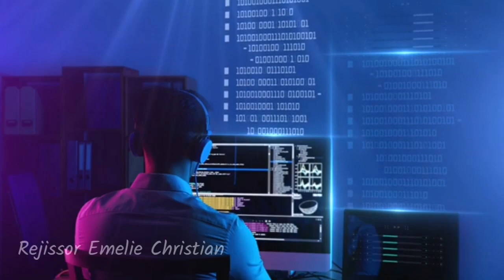Patric Graham - "Şeytanın incili". ..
Qeyd: səsləndirən heç bir insan təfəkkülü yox Emelie beyninin bir yapay zeka ürünüdür 🙋‍♀️